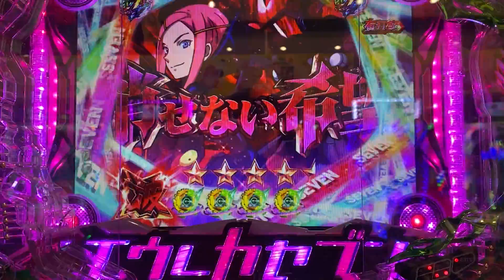P交響詩篇エウレカセブン HI-EVOLUTION ZERO 消せない希望 ７テン 赤保留